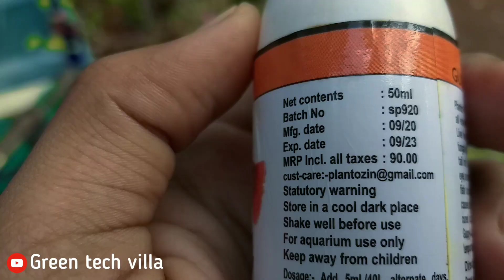My New Guppies - Unboxing New guppies Malayalam - Guppy Farm Ideas Malayalam - Viral guppy farm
Hi friends Today i am going to show you an unboxing my new verity guppies
Then lets go...

3 in 1 betta fish tank,
betta fish swimming 1 hour,
betta fish breeding part 1,
1 year old betta fish,